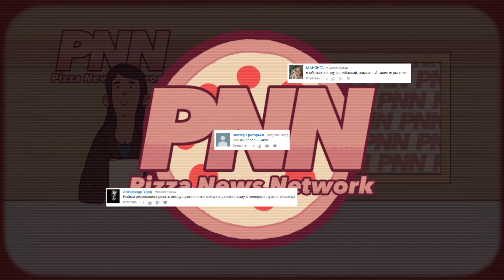Хорошая пицца, Отличная пицца. СПЕЦИАЛЬНЫЙ ГОСТЬ!!!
Хотели ли вы узнать, каково это, открыть свою собственную Пиццерию или работать на кухне в пиццерии? Мы попробуем это в отличной игре с прикольным названием: Хорошая пицца, Отличная пицца!  Улучшим наш магазин, установим новое оборудование и просто получаем удовольствие от поджаристой вкусной пиццы!